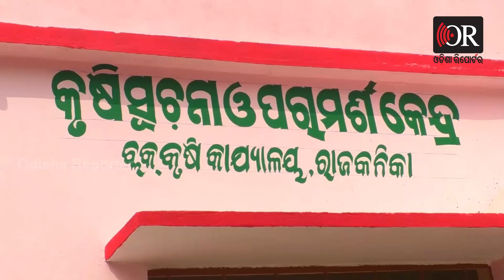ସରକାରଙ୍କ ନିୟମ ଉଲ୍ଲଂଘନ କରୁଛନ୍ତି ସରକାରୀ କର୍ମଚାରୀ ! | Kendrapara | Rajkanika | Odisha Reporter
ସରାକରୀ ବାବୁଙ୍କ ନାମରେ ଚଳୁ ଅଭିଯୋଗ । ସରକାରଙ୍କ ନିୟମ ଉଲ୍ଲଂଘନ କରୁଛନ୍ତି ସରକାରୀ କର୍ମଚାରୀ ! ଚାଷ ବାବଦକୁ ଆସିଥିବା ଲକ୍ଷାଧିକ ଟଙ୍କା ମଧ୍ୟ ବାଟମାରଣା । ଜିଲା କୃଷି ଅଧିକାରୀ କେବେ ଗ୍ରହଣ କରିବେ କାର୍ଯ୍ୟାନୁଷ୍ଠାନ..? ଚାଷ ଓ ଚାଷୀର ଉନ୍ନତୀ କିଭଳି ହେବ ?